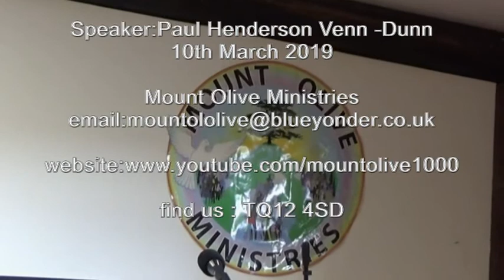Mount Olive Ministries UK-Paul Venn-Dunn- Job 29:11-17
Part of God's church in Torbay,UK.  Always a warm welcome with  Praise & Worship, followed by a message from God's word.
Come and have a GOD ENCOUNTER. 10:30am Sundays